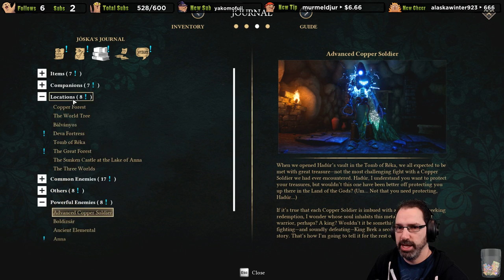Let's Play Operencia: The Stolen Sun - Episode 23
Bog Otter's first playthrough of Operencia: The Stolen Sun recorded from his Twitch stream.

Get Operencia through Bog's Epic Games Store Link to support his work